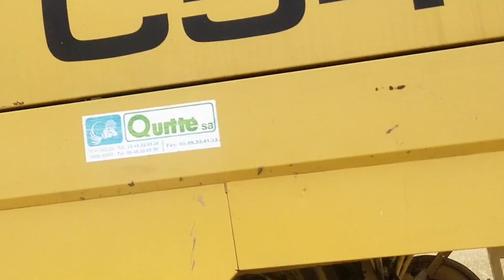Bohat he Nayab video ha Ek bar Lazmi dekhy